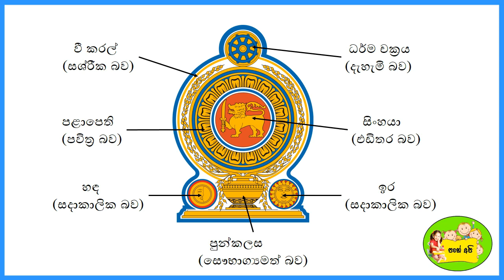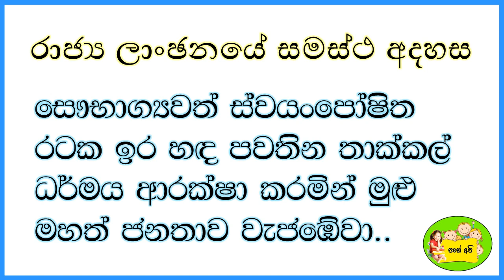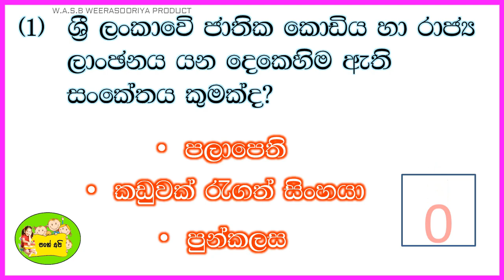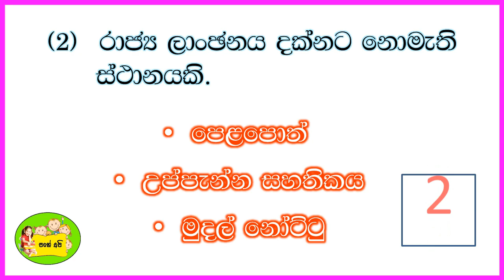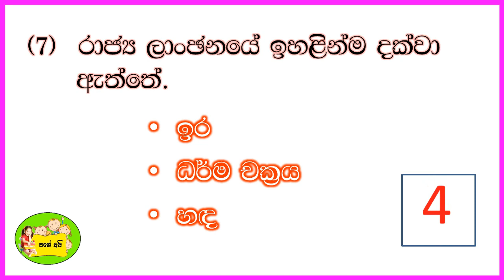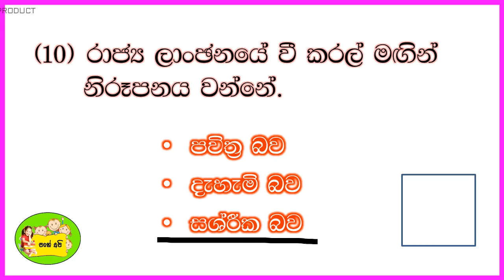රාජ්‍ය ලාංඡනය ගැන දැන ගතයුතු සියල්ල....(National Emblem of Sri Lanka)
අපි ලක්වැසියෝ පාඩමට අදාලව ශ්‍රී ලංකාවේ රාජ්‍ය ලාංඡනය පිළිබද කුසලතා සංවර්ධනය කිරීම.